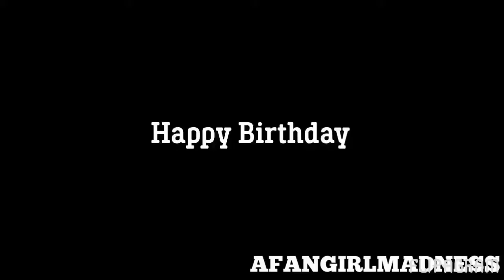Jen's Birthday Video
Happy Birthday Jennifer Marie Morrison💛

I hope that you have the best day ever, thank you so much for being the best idol I could ever ask for. I love you so much, you are so inspiring to all :)